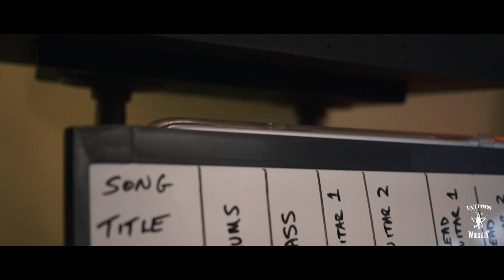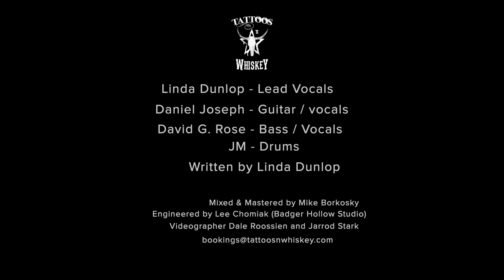(Official) ALL IN - Debut Single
Debut single. A song about true love at first sight on one side and a broken heart on the other. Sometimes you have to show your hand at the table before you " check the bet" It may be the only way to show that you are "ALL IN".

Thanks to Dale Roossien for making this video. Check his You Tube page.